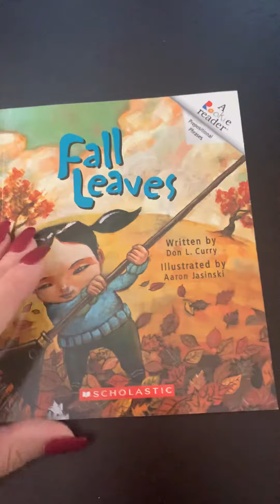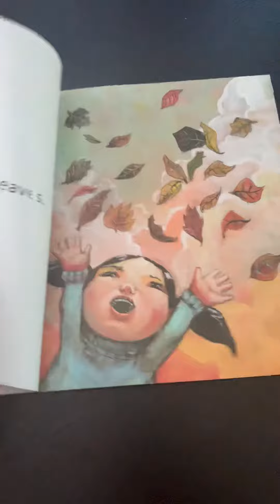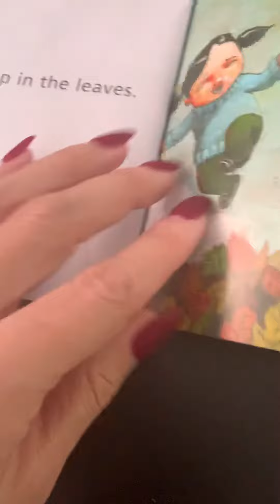“Fall Leaves” read aloud by Mrs. Turner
What do you do with leaves?